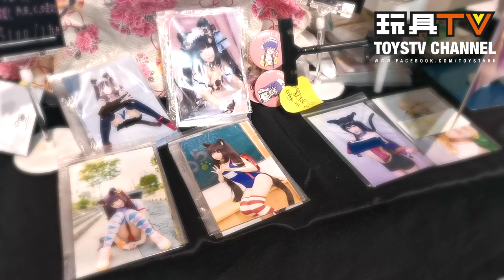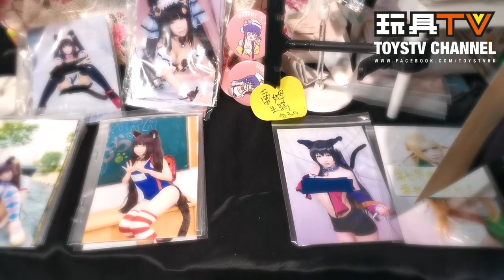TOYSTV 香港動漫電玩節 ACGHK 2019 Cosplayer 專訪 LUFFY & SILVER, 花梨 HANARI, OLIVIE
Production: TOYSTV Production Team
Program host/Guest: ToysWalker-Dick.Po, Bryan Lo, DMS, Elman, David, 嘉
Produced by: ToysWalker-Dick.Po, Bryan Lo
Video editing: ToysWalker-Dick.Po